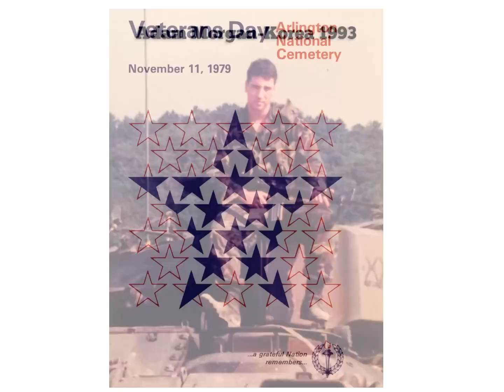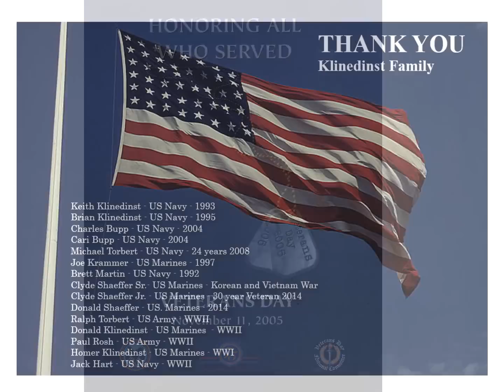Massaro Veterans Day - 2015